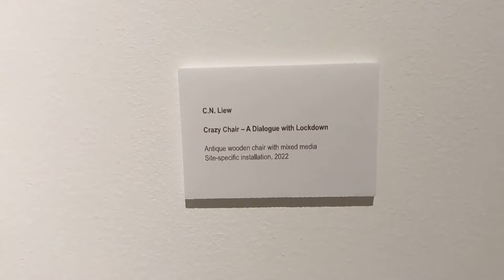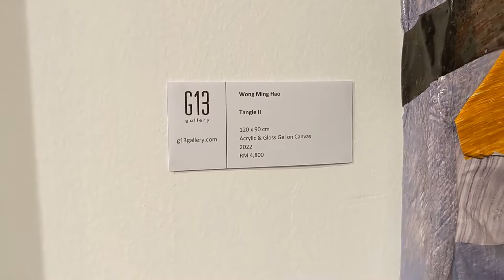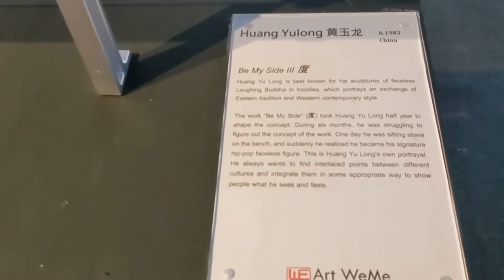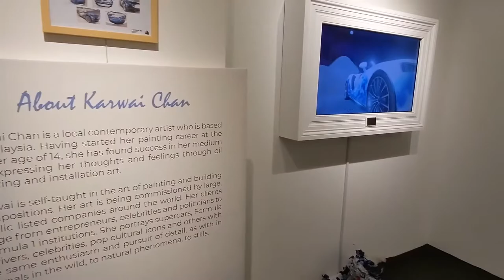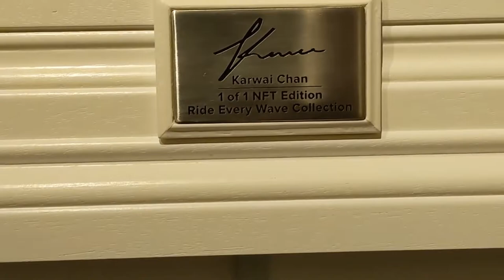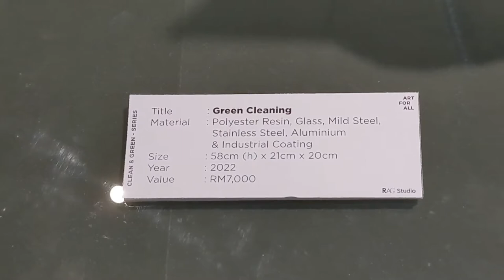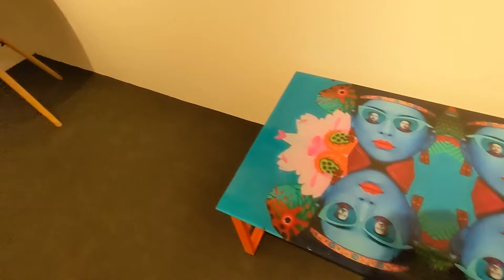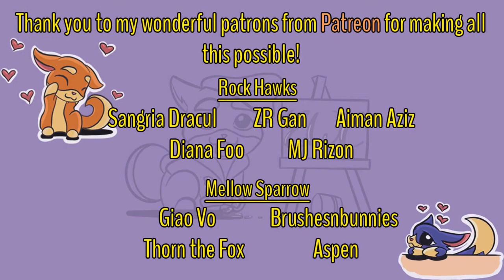VLOG #10 Malaysia Art Expo 2022. Seeing Beautiful Art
We went to Art Expo Malaysia 2022. It was really fun and it's always amazing to see different styles and mediums artist paint. I particularly am drawn towards techniques I wouldn't have figured or dared to do myself and it was such a joy to see how some artists step out of the box or some made art so fun and entertaining. To know there are such talents in Malaysia is jaw dropping. The first Art expo I went to was 2019 and it was such a huge event. This year, however, they have down sized dramatically but the small space and the VIP invite made it easy to manoeuvre and the crowds were small. It felt nice to not worry about Covid.

Recorded this vlog with a Google Pixel 5a and a Ulanzi Record Microphone Tripod Vlog Kit 5

Videos, tutorials, reference photos I post are free to consume to help support other artists. If you enjoy what I do and would like to support, please pledge over at

Hoping to build a wholesome one where people can hang out and connect

If you like what you see and you feel like leaving a tip, you may do so here and I greatly appreciate your contribution ^^

If you guys would like to be updated on what I'm doing, you can follow me on